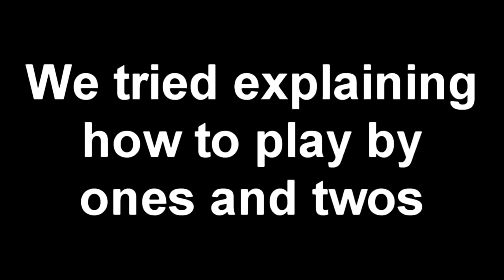BASKETBALL 1V1 DURING CORONA VIRUS QUARANTINE!!!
In this video me and and friend Jacob are going against each other in a basketball 1v1. We decided to go first to 8 points wins.
I am now using Sony Vegas Pro and I am still trying to get used to it. I struggled to do simple stuff white editing this video, so if it looks bad I hope you understand that I am still new to this program. I will get better and get more familiar with the program the more I keep editing videos of course so expect the edits to look better in the near future.